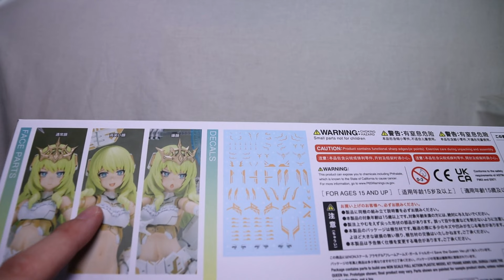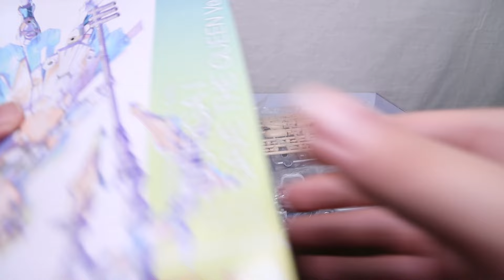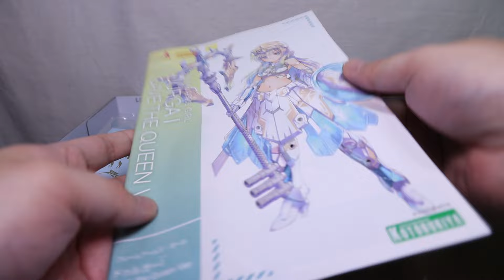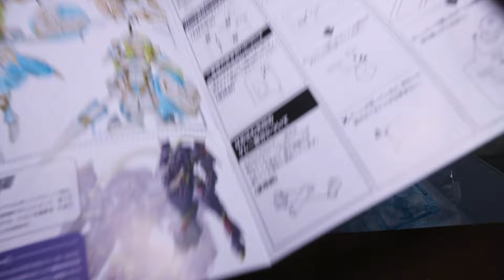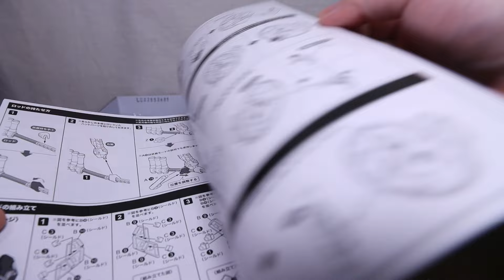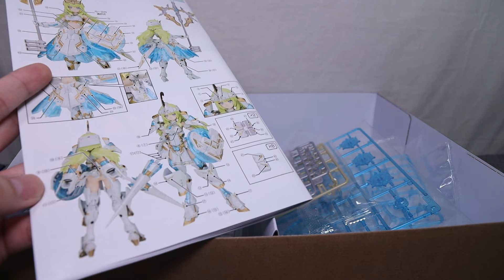『おもちゃの国アリス』 #3564「フレームアームズ・ガール ドゥルガーI Save the Queen Ver.の紹介」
2876で紹介したドゥルガーⅠ ダークネスクイーン Ver.が
内容そのままにカラー変更のみされて一般販売されました。
ダークネスクイーン Ver.はAmazon限定と限られた場所、期間での入手ということで
入手しにくい状態でしたが、今回は一般販売ということで入手がしやすく
カラー変更のみではあるが、ダークネスクイーンver.とは異なる印象に仕上げられた
「フレームアームズ・ガール ドゥルガーI Save the Queen Ver.」を紹介します。

『ねんどろいど』
『figma』
『艦これ』